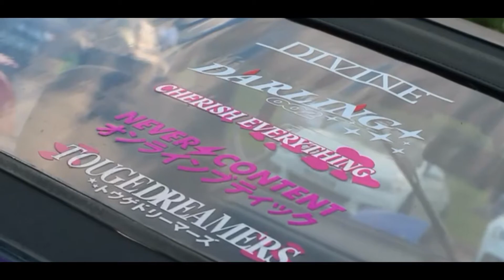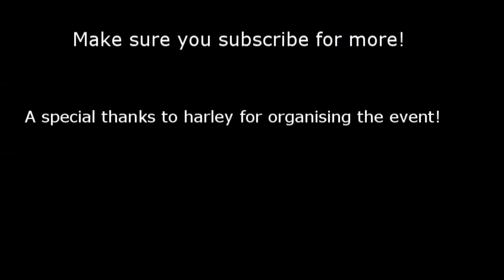Stratford-Upon-Avon Car meet 2021